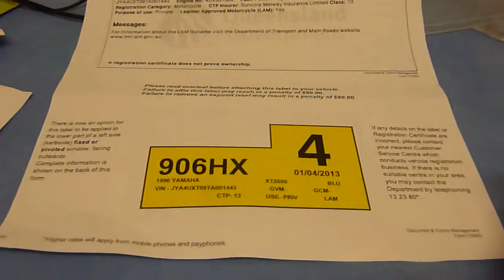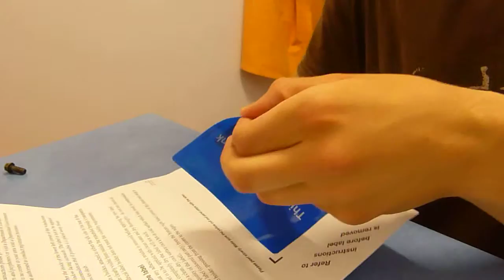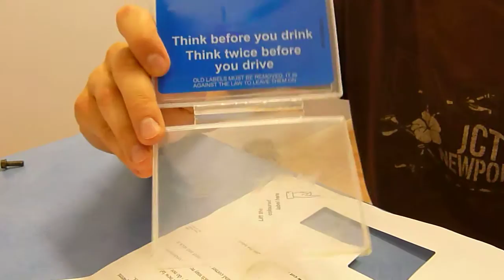Applicazione della "label" della registration: now we are ready to go!!